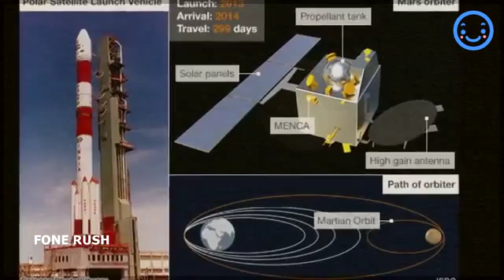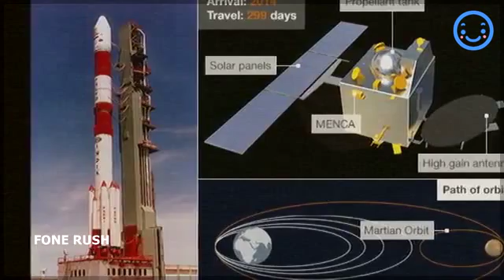India Mars Mission Arrives In Orbit - India Mars Satellite Mangalyaan Successfully on sep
India's space programme has received a boost after it successfully put a satellite into orbit around Mars.
Scientists at mission control erupted into cheers as the spacecraft began orbiting the red planet.
The Mars Orbiter Mission, affectionately nicknamed MOM, sees India join the US, the European Space Agency and the former Soviet Union in the elite club of Martian explorers.
MOM was launched from the Bay of Bengal in November 2013 and is expected to circle the red planet for at least six months on an elliptical path that will see it get within 365km of the surface at its closest point.
The success of the Mars Orbiter Mission, lauded for its low price tag of $74m (£45m), will boost India's five-decade-old space programme that newly-elected Prime Minister Narendra Modi aims to expand with better technology.
The satellite's arrival comes two days after Nasa's Maven spacecraft reached Mars after a 442-million-mile flight through space that began a year ago.
Flight controllers managing the $671m (£409m) mission will spend six weeks checking the robotic explorer's instruments before it begins observations of the Red Planet's atmosphere.
The mission's goal is to explore the planet’s upper atmosphere, ionosphere, and interactions with the Sun and solar wind

India becomes first country to enter Mars’ orbit in maiden attempt
India has created history today: Narendra Modi
Mars mission successful, India creates history
Indian Space-Race Boost As Satellite Orbits Mars
India creates history, keeps date with Mars
Mangalyaan in Mars Orbit; History Created, Says PM Narendra
India makes history, enter Mars orbit in maiden attempt
@MarsOrbiter: Twitter handle of ISRO's MOM greets NASA's @MarsCuriosity
ISRO's Mars mission a historic achievement: President Pranab Mukherjee
India scripts history, becomes the first country to send Mars Orbiter in first attempt
Maiden mission a success, Mangalyaan cements India's place in history
India makes history with Mars mission success in first attempt
India's Mangalyaan successfully enters Martian orbit in first attempt
Mangalyaan: India's race for space success
India makes history: Mars mission Mangalyaan first to succeed in maiden attempt
PM watches as ISRO scientists do India proud with Mangalyaan on Mars
Mars Mission a Historic Achievement
India becomes the first country to send Mars Orbiter in first attempt
India's Mars orbiter Mangalyaan's journey to red planet
India's Mars mission historic
India expands boundaries of knowledge with Mars Orbiter Mission
Scientists thrilled at Mars mission's success
Mars Orbiter Mission: Chronology of Events
Mangalyaan - From Report to Reality in Three Years
MoM's journey: Timeline of events until Mangalyaan entered Mars orbit
Mangalyaan Tweets Howdy As NASA's Curiosity Says Namaste on Twitter
India's Mangalyaan successfully enters Mars orbit
Mars Orbiter Mission: World praises Isro's historic feat
Mangalyaan mission: ISRO's Mars Orbiter is already on Twitter
Mars Mission success: PM Modi, President Mukherjee congratulate ISRO scientists
Mars Orbiter Mission: Chronology of events from launch to insertion in Mars orbit
India's Mars mission successful
Mangalyaan success bigger than Indian cricket team winning tournament: PM Narendra Modi congratulates ISRO
Modi congratulates ISRO scientists for Mangalyaan's success, says MOM has united with Mars
Mars meets MOM: Red-letter day for India as Mangalyaan reaches Red Planet orbit
Today Mangal has got MOM, says PM Modi hailing Mars mission success as "historic"
'Mangalyaan' successfully enters Martian orbit; India scripts space history
PM Modi congratulates ISRO on its resounding 'Mangalyaan' success (Full Speech)

india mars mission wiki

india mars orbiter mission

india mars mission bbc

india mars mission rocket

india mars mission 2013

india mars mission the hindu

mars mission history